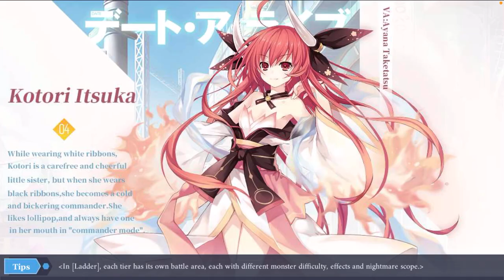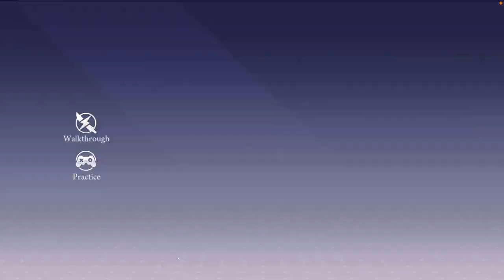MARIA ON INVOQUE OU PAS? (peut etre bonne dans le futur) | Date A Live Spirit Pledge